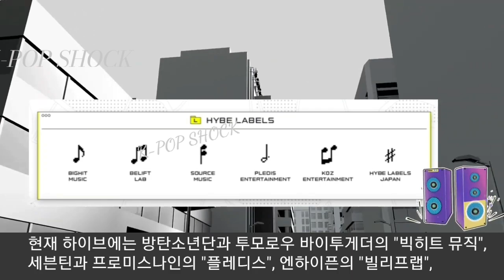[방탄소년단] 소름돋는 하이브 BTS 덕분에 "설립이래 사상최대 실적달성" (HYBE achieves biggest sales and profit thanks to BTS)